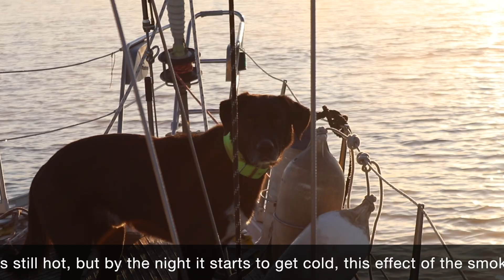Ep 58 PARADISE VIBES Formentera Part 2. Cala Saona_Sabina Port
This Episode is a reduced version for YOUTUBE of our original Movie "PARADISE VIBES",  you can see the full movie on: VIMEO.COM/ONDEMAND/LAVIDAAVELA
ENGLISH SUBTITLES,  SUBTITULOS EN ESPAÑOL

In this episode we will discover the famous Cala Saona, in Formentera, with its barracks to store the typical fishing boats, its transparent waters, white sand and beautiful sunsets. We are out of the tourist season and we can enjoy this beautiful cove without the crowds that cram it in summer. Only us and all the beauty of a spectacular nature.
Then we will go to the only port of Formentera, the Port of Sabina, where Pau will leave the sailboat and we will continue discovering the Island from land.
En este episodio descubriremos la famosa Cala Saona, en Formentera, con sus barracas para guardar las tipicas barcas de pesca, sus transparentes aguas, arena blanca y preciosas puestas de sol. Estamos fuera de la temporada turistica y podremos disfrutar de esta preciosa cala sin las multitudes que la abarrotan en verano. Solo nosotros y toda la belleza de una naturaleza espectacular.
Después nos dirigiremos al único puerto de Formentera, el Puerto de la Sabina, donde Pau dejara el velero y nosotros continuaremos descubriendo la Isla desde tierra.
En aquest episodi descobrirem la famosa Cala Saona, a Formentera, amb les seves barraques per guardar les típiques barques de pesca, les seves transparents aigües, sorra blanca i precioses postes de sol. Estem fora de la temporada turística i podrem gaudir d'aquesta preciosa cala sense les multituds que l'abarroten a l'estiu. Només nosaltres i tota la bellesa d'una natura espectacular.
Després ens dirjiremos a l'unic port de Formentera, el Port de la Savina, on en Pau deixará el veler i nosaltres continuarem descobrint l'illa des de terra.